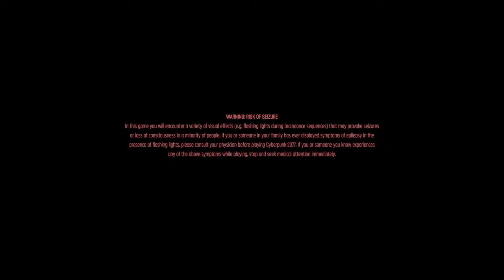Where is Songbird? - Dogtown Mayhem! | Cyberpunk 2077: Phantom Liberty PC Gameplay 2023 [Ep.46]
In the heart of Night City's most dangerous district, Dogtown, we embark on a mission of intrigue and danger. A mysterious figure known as the Songbird holds the key to our survival, muting Johnny and offering us a deal: help save the NUSA President, and she'll help us with the ticking time bomb in our head, the Relic. Unleashing newfound abilities locked within the Relic, we delve into the renegade fortress of Kurt Hansen, former Pacifica colonel, in a race against time to rescue President Rosalind Myers. As tensions rise and alliances shift, trust becomes a rare commodity. Join us as we navigate the treacherous web of deception in Cyberpunk 2077.
Cyberpunk 2077: Phantom Liberty PC Gameplay 2023.

Restream.io

I appreciate your patience as I have somehow and somewhat managed to stabilize the stream upload rate slightly. This simple matter is a bane in my situation.
Please Pardon any issues you might encounter from a beginner content creator, still learning the ropes. Due to my situation, this is simply impossible yet this is my passion and I refuse to bow down and give up.

Sincere Regards
Neo